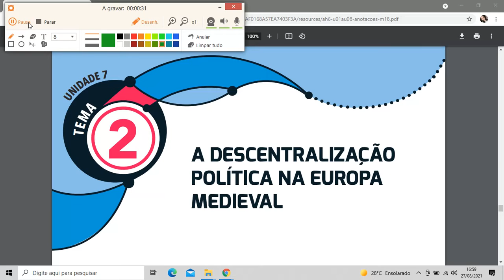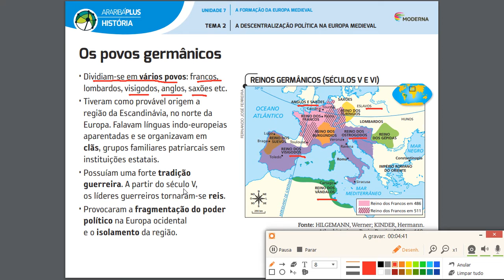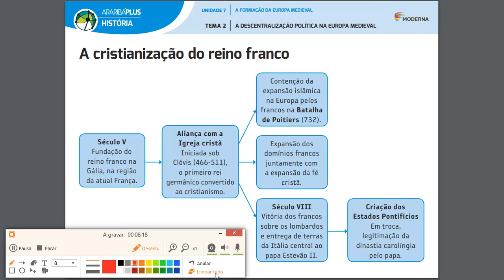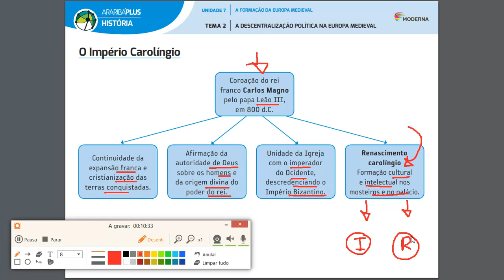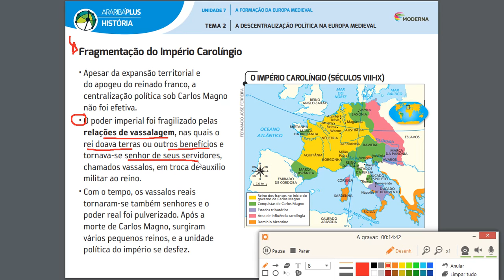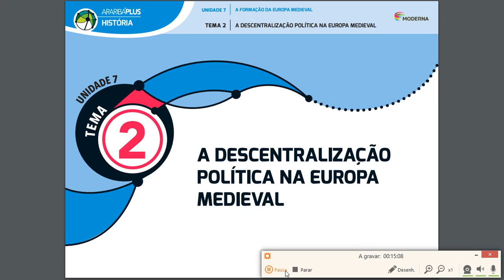6º ANO - HISTÓRIA:POLITICA NA EUROPA MEDIEVAL